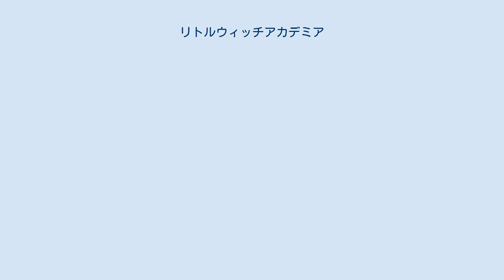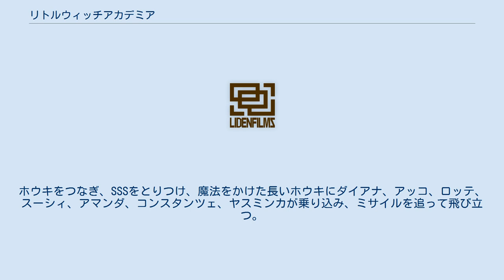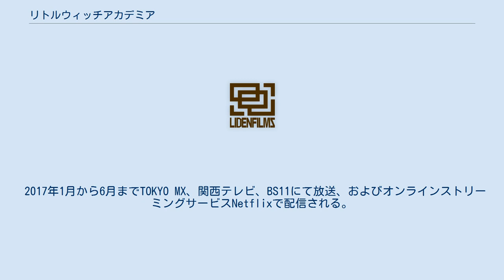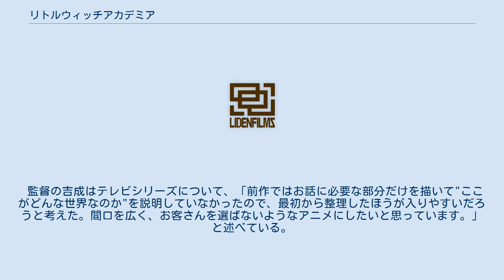リトルウィッチアカデミア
ドラゴン・竜を題材としたアニメ映画
『リトルウィッチアカデミア』（Little Witch Academia）は、TRIGGER制作による日本のアニメ作品。
2013年3月2日に『アニメミライ2013』の一作として劇場公開された。
 2015年10月9日には続編として『リトルウィッチアカデミア 魔法仕掛けのパレード』（リトルウィッチアカデミア まほうじかけのパレード）が2週間限定で劇場公開された。
こちらは『アニメミライ』作品ではなく、単独企画作品となる。
 2017年1月から6月まではテレビシリーズ『リトルウィッチアカデミア』が放送された。
こちらはこれまでの続編ではなく、改めて最初から描き下ろされた完全新作である。
 2013年3月2日、文化庁若手アニメーター育成プロジェクト『アニメミライ2013』の参加作品として初公開。
原案・監督・キャラクターデザインは『新世紀エヴァンゲリオン』や『フリクリ』、『天元突破グレンラガン』や『キルラキル』にメカデザインや原画として参加した吉成曜が務めた。
 『アニメミライ』のテーマが"新人育成"を目的としたプロジェクトであることから、物語のあらすじもそれに則ったものになっている。
監督の吉成は本作の着想について、アニメミライの作品としてプロデューサーからなされた「魔女もの」という提案と、「新人アニメーターの話を別のものに置き換えできないか」というアイデアを元に、「新人アニメーターが、深夜枠の魔女っ子アニメに憧れて来ました、みたいなノリ」をテーマに書いたと述べている。
また、文化服装学院とのコラボレーション企画として公式コスプレ衣装も制作され、主人公を務めた潘めぐみは公開初日舞台挨拶上にて人生初となるコスプレ姿を披露している。
 同年4月にはYouTube上にて英語字幕付きで期間限定全編無料公開され、海外ネットユーザーから続編を作って欲しい等の多く絶賛コメントが寄せられた。
パッケージ化では日本でのBlu-ray発売のほか、北米ではacttilよりBlu-rayが海外発売された。
 同年7月に開催されたアニメ・エキスポにて続編の制作が発表される。
その続編の製作資金を集めるため、クラウドファンディングサイトのKickstarterで7月8日より協力者を募ったところ、開始から5時間で目標額の15万ドルを達成。
8月8日までの一ヶ月で総額62万5518ドル（当時のレートで約6000万円）もの支援が集まった。
 2015年6月5日より『リトルウィッチアカデミア 魔法仕掛けのパレード』の上映劇場で前売り券とムビチケが販売開始され、同年10月より期間限定で劇場公開されることが発表された。
同年7月3日、アメリカ・ロサンゼルスで開催された「アニメエキスポ」にて、『リトルウィッチアカデミア 魔法仕掛けのパレード』のプレミア上映が行われた。
その後、10月4日にはアニマックスで特別番組『最新映画公開記念「リトルウィッチアカデミア」のすべて！』が放送される。
 2015年10月9日、映画『リトル ウィッチ アカデミア 魔法仕掛けのパレード』が劇場公開され、合わせて前作が同時上映された。
2週間限定公開であったが、池袋HUMAXシネマズと札幌シネマフロンティアでは好評につき上映が10月30日まで延長された。
 2016年6月23日、TRIGGERは「リトルウィッチアカデミア」のTVアニメシリーズの制作を開始したことを公表した。
また翌日24日にTOKYO MXで放送された「宇宙パトロールルル子」最終話の第13話においても、ルル子とアツコ・カガリがハイタッチをした直後に「SEE YOU NEXT TRIGGER ANIMATION」と表示される演出がなされており、次回作が「リトル ウィッチ アカデミア」であることが示唆されている。
 2017年1月9日より、テレビシリーズ『リトルウィッチアカデミア』の放送が開始された。
 魔女シャイニィシャリオに憧れてルーナノヴァ魔法学校に入学したアッコはホウキに乗ることにも手こずる落ちこぼれ。
おまけに憧れのシャリオを優等生のダイアナのみならず、親友のロッテやスー...